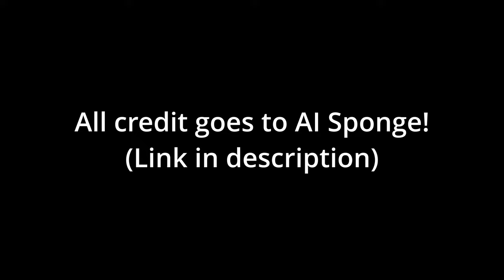AI Sponge Best Moments 1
This is a compilation of the best AI Sponge moments from the channel @jazza42261 .